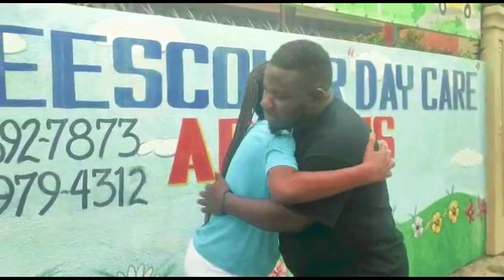bèlmèm Mechan episode14/ Sandra NN cho Nancy pale kreyol koze yo pran la ru